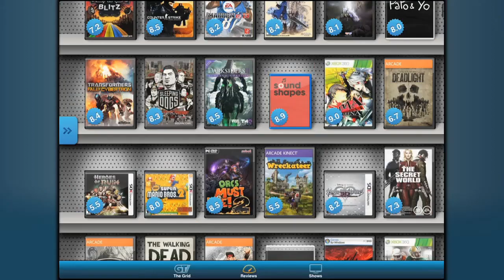CHARLIE MURDER [XBOX LIVE ARCADE] REVIEW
Read the Review:

Coming in as the second release to Microsoft's Summer of Arcade lineup, Charlie Murder takes the familiar flavor of beat 'em ups and adds a few scoops of Punk, Ska, and Metal influences to its post-apocalyptic world. Zombies, demons, and more otherworldly beings now roam the earth and it's up to you and your head-thrashing band mates to confront the demon lord behind it all. With a heavy emphasis on loot and stats, Charlie Murder certainly borrows from other games but it definitely brings many unexpected surprises that make it feel like much more than a genre cover.
Things start off pretty grim in the demonic depths of the underworld as you and your posse fend off a few ugly baddies before you're shortly defibrillated back to the land of the living. From there, it's a macabre themed romp of brutality and carnage over a city-spanning world map, with the story unfolding through occasional flashbacks that reveal true culprit and their intentions behind the apocalypse. You might even find some unexpected surprises off the beaten path.
Combat is easy enough to pick up with accustomed jabs, jump kicks, and grapple attacks to dish out the damage. But Charlie Murder builds on top of this familiar combat scheme as you and up to three other local or online players have four ability slots that can hold special attacks, which you purchase at tattoo parlors. Once you've tatted up to multiple powers, you'll then be able to swap abilities out on the fly to best prepare for any combat situation. Planting decapitated heads as healing totems certainly falls in line with the game's morbid sense of humor.
Your abilities won't be the only things you'll be swapping, since enemies will drop loads of items that you'll equip for various effects and stat boots. Between swapping and selling unwanted gear at shops you'll find along your journey, loot hoarders will have plenty to sink their teeth into as they suit up and tackle the game's many creative enemy types. If you don't like the fashion, you can make your clothes invisible to better show off your ink.
Along with its gratifying combat, there are several additional oddities to Charlie Murder that shouldn't be overlooked. An on-screen cell phone tracks your character's stats and level progression, putting a welcome spin on what could have otherwise been an obstructive menu that might bog things down with a group of buddies. You'll get emails, manage inventory, and even use the phone's camera to snap pictures of QR codes to gain hidden loot gives you a nice incentive to pay close attention to your surroundings.
Other bonus features don't really feel like major parts of the game, but serve as nice breaks to the onslaught of pummeling. They still provide some memorable moments, such as a rhythm-based mini game where you hit face buttons in sync to play your instrument as your band performs, which vary in excitement and challenge depending on which band member you've selected, as well as various shmup segments that put your projectile-dodging talents to the test. There are even a few referential nods to other games and movies that you can't help but appreciate.
The dark and humorously grim atmosphere help make Charlie Murder a unique brawler that knows how to throw a punch and stands out from others in the genre. Adding its own clever twists to combat thanks to RPG-rooted loot and leveling system that grants a satisfying level of customization, Charlie Murder makes a strong argument to invite a gang of your hardest-rocking friends over to unleash havoc on the teeming hordes of a demon lord.